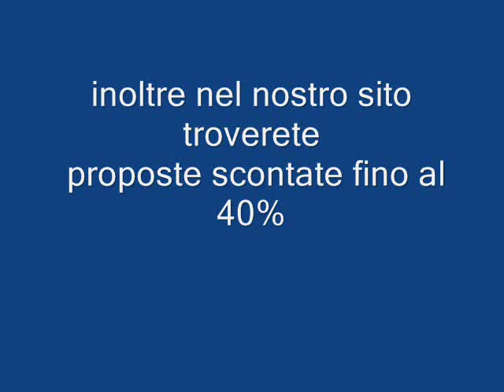Orangea Village Madagascar Nosy Be Galadriel viaggi Pieve di Soligo 04381796937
Circondato da 5.000 km di splendide coste, spiagge bianche, lunghi tratti di barriera corallina e fondali ricchi di pesce, il Madagascar è un paradiso per gli amanti del mare e della natura. Con le sue circa 50 aree protette tra riserve e parchi naturali, è stato dichiarato dal WWF uno dei Paesi con il più ricco patrimonio ecologico del  mondo. Nosy Be, isola di origine vulcanica con spiaggia fine, bagnata dall'Oceano Indiano e dal Canale di Mozambico, è privilegiata da un clima tropicale che oscilla tra i 20 e i 30 gradi tutto l'anno. Immersi in una natura rigogliosa, rimarrete estasiati dai profumi che la pervadono. Ylang Ylang, vaniglia, cannella, pepe, frangipane inebrieranno ogni momento di una meravigliosa vacanza. E insieme alla cortesia e al sorriso del popolo malgascio saranno le cose che porterete per sempre nel cuore.